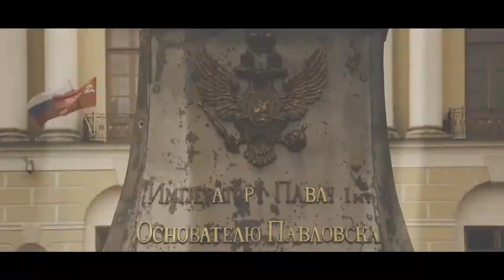Pavlovsk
A small town on the outskirts of St.Petersburg.